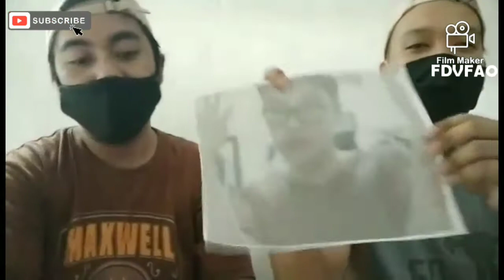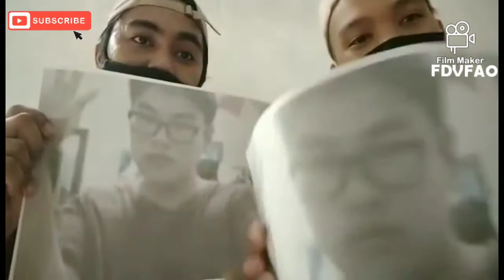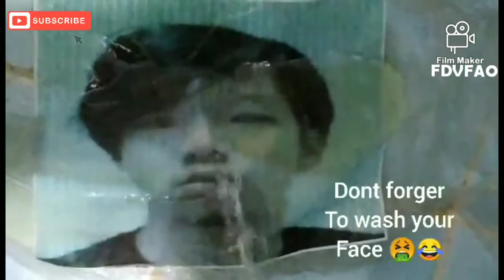Filipino Deaf Vloggers: please respect to flag korea vs flag Ph • Philippine deaf community vlog